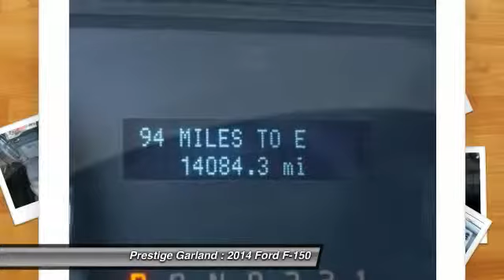2014 Ford F-150 Garland TX JA0073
2014 Ford F-150 2WD SuperCrew 145 XLT

Prestige Garland
3601 S. Shiloh Road

Keyless Entry comes equipped on this 2014 Ford F-150 XLT. Don't worry about the driver history. This vehicle only had one previous owner. Drive away with an impeccable 4-star crash test rating and prepare yourself for any situation. Good cars go fast.